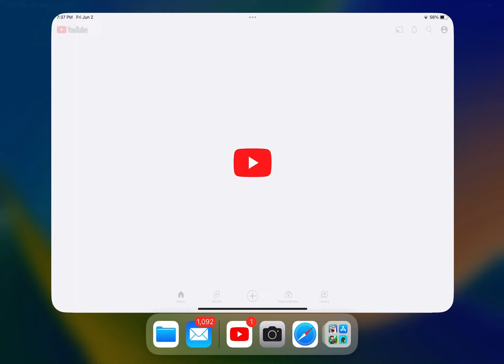￼ Test￼ jumpscares credits to the creator